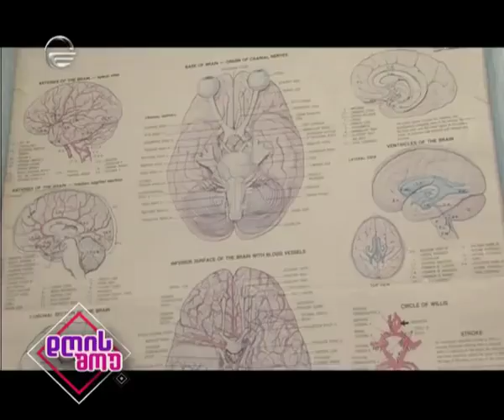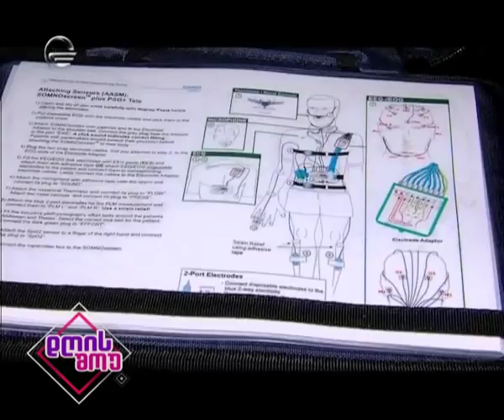მადლობა შენ რომ გამარკვიეს რა მჭირს - ეკა ამირეჯიბი